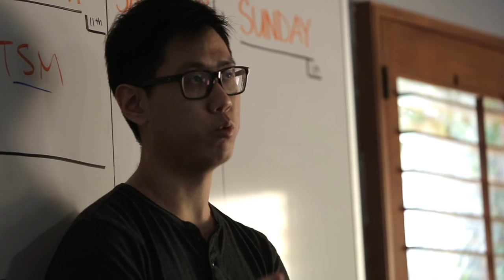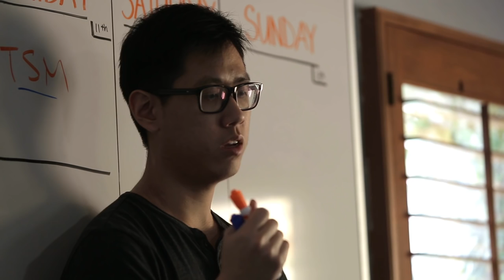A Day in the Life: Echo Fox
Building an esports empire is no easy task.

The players, the staff and the organization as a whole must be on the same page to grind through the highs and lows of the NA LCS season.

Take a journey through a day in the life of Echo Fox, as theScore esports presents to you an in-depth look at not only the day-to-day, but the heart and mind of those most intricately involved in this budding esports franchise.

Photo Credits in order of when they appear: @Fox_Ginko, JP/SV Reuters / Picture supplied by Action Images, Riot Flickr